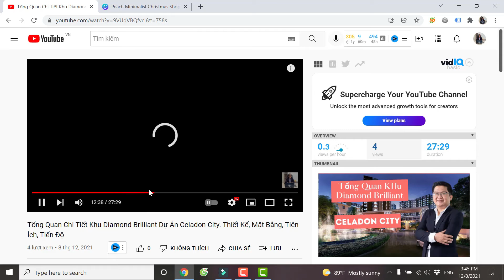Chỉnh sửa, biên tập video về Bất Động Sản bằng phần mềm Camtasia Studio và Filmora 9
Chỉnh sửa, Edit video bằng phần mềm Camtasia Studio và Filmora 9